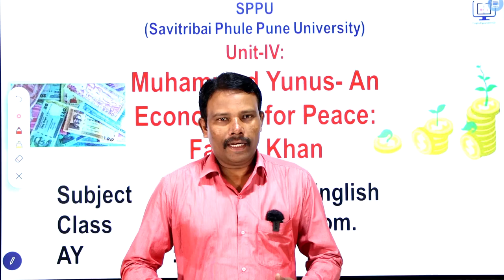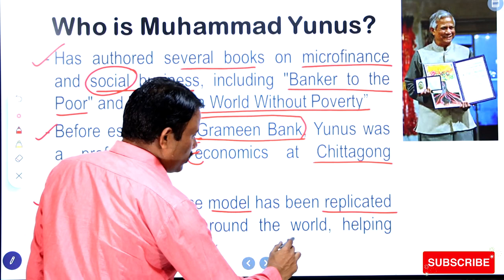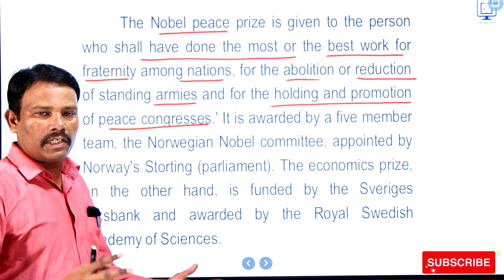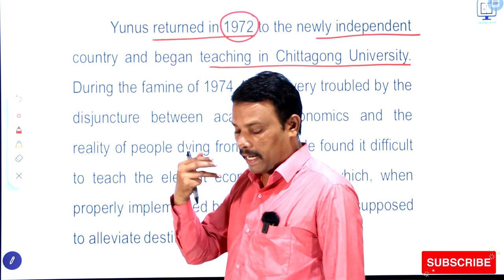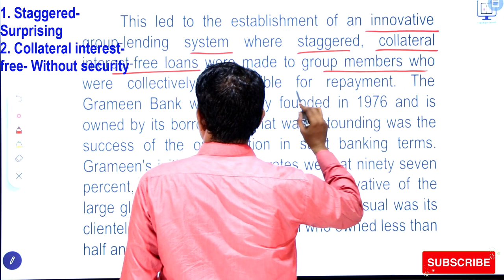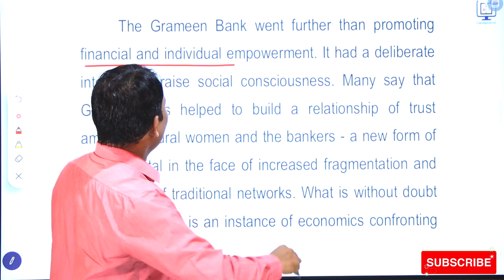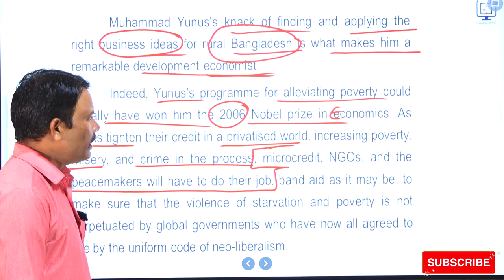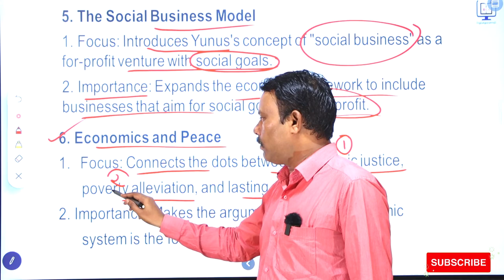Muhammad Yunus: An Economics for Peace # Farida Khan # FY B.Com. # Complete Critical Analysis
In this video the article 'Muhammad Yunus: An Economics for Peace' is explained in details. All the aspects have been covered in video like basic information of the author, line to line explanation, themes of the story, message from the story, etc. Important Links: